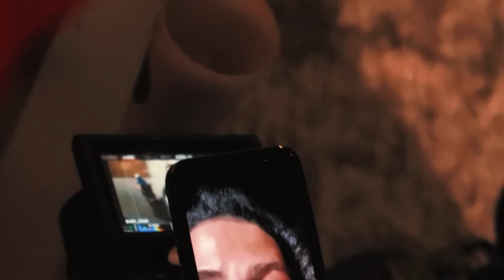DailyAsfalto 167 - Sidoka, Brocasito, Candyboinarco e Ecologyk - Making Of "Ela Me Quis" Videoclipe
Artistas: @npsidoka @brocasito @candyboinarco
Produtor: @ecologyk
Vídeo: @manocchio.ofc
Edição: @guilhermevilarkim